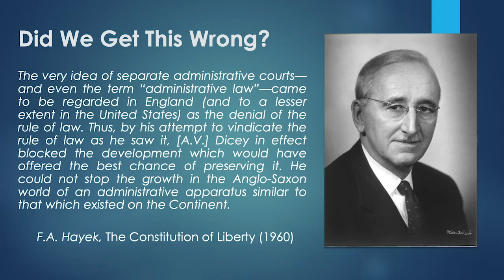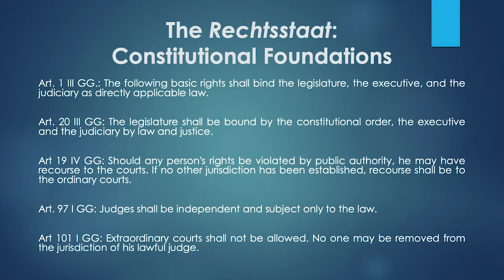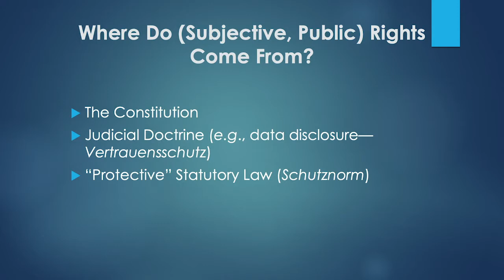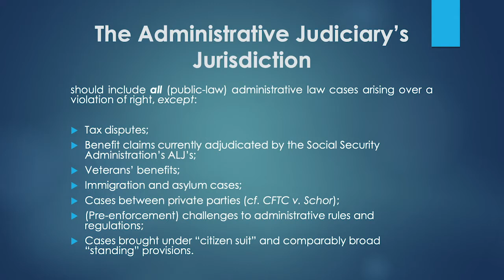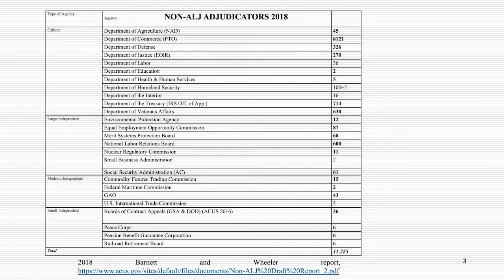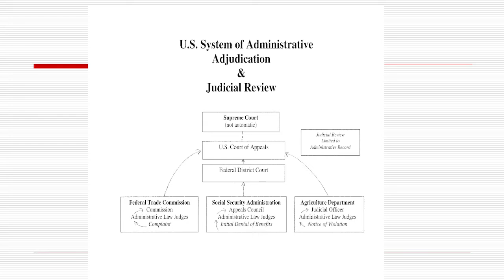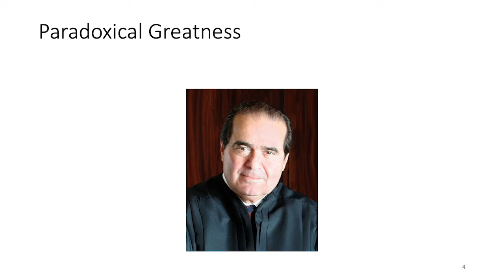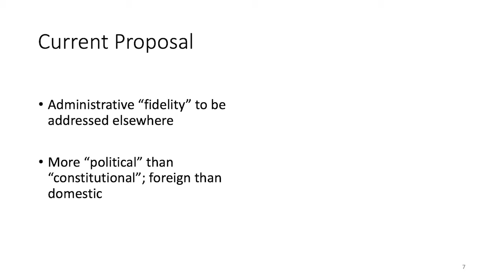Should Congress Replace ALJs with Administrative Courts?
Over the course of this discussion, panelists explore the idea of transforming Administrative law judges with administrative courts.

Co-Hosted by the C. Boyden Gray Center for the Study of the Administrative State and Law & Liberty at the Decatur Carriage House.

Panelists include moderator Judge Gregory G. Katsas, Michael S. Grieve, Jeffrey S. Lubbers, Robert R. Gasaway, and Adam White.